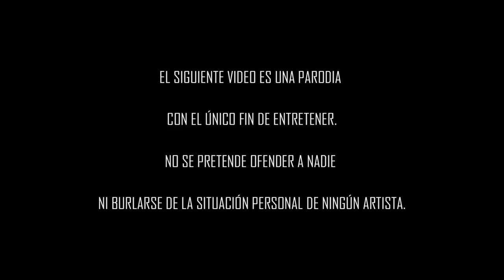27 de enero de 2017